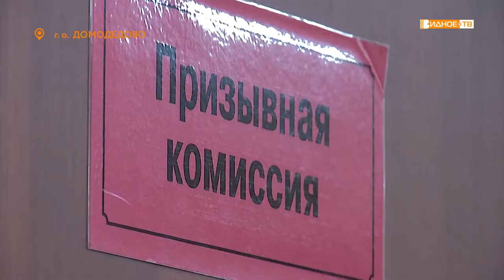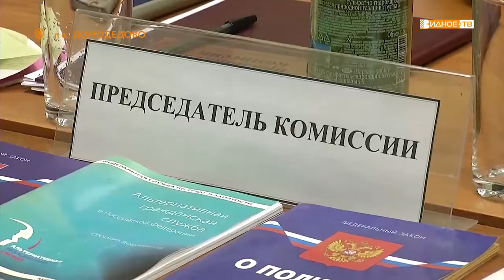ОСЕННИЙ ПРИЗЫВ – Состоялось первое заседание призывной комиссии